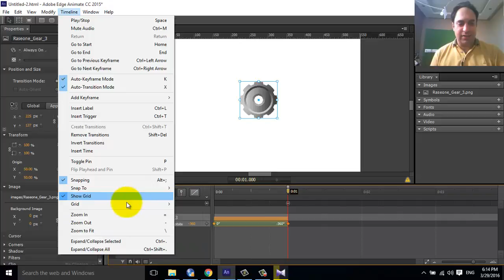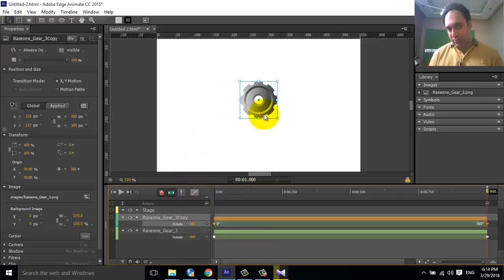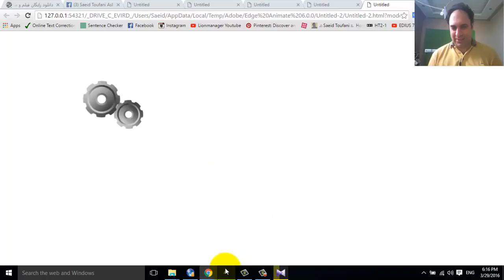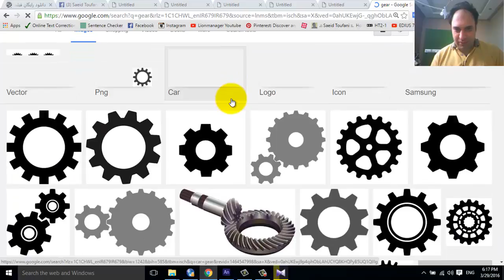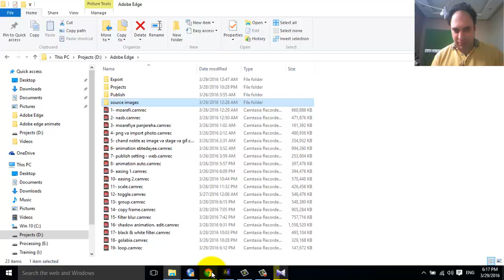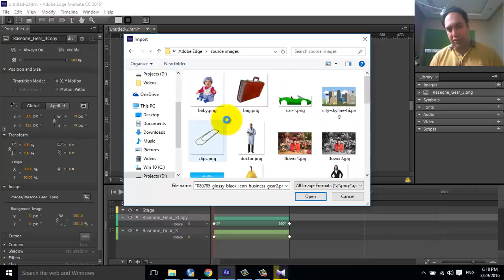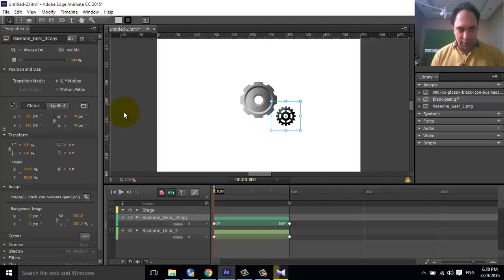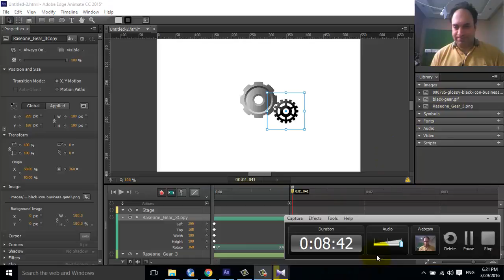20- آموزش Adobe Edge Animation - تغییر عکس - سعید طوفانی